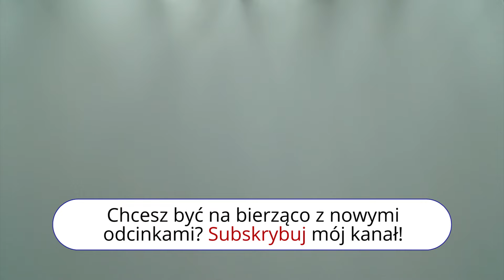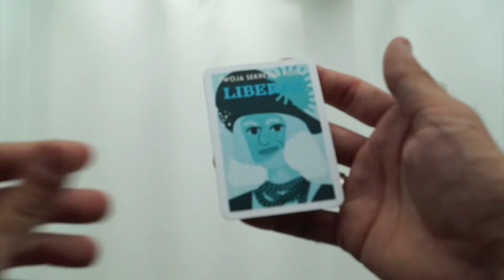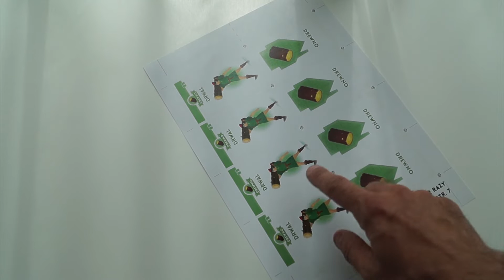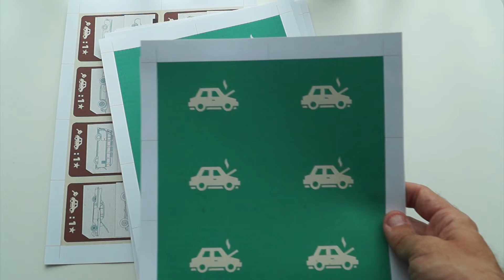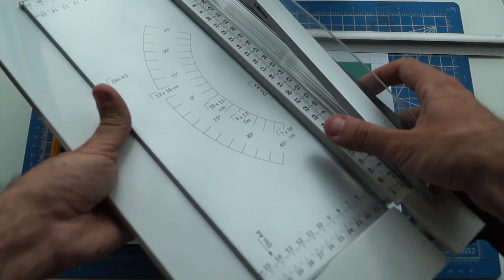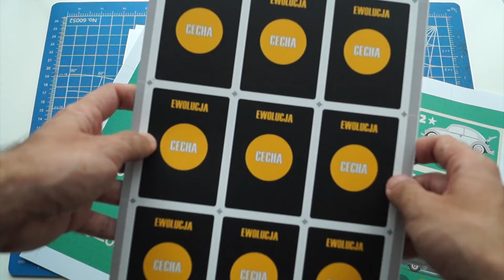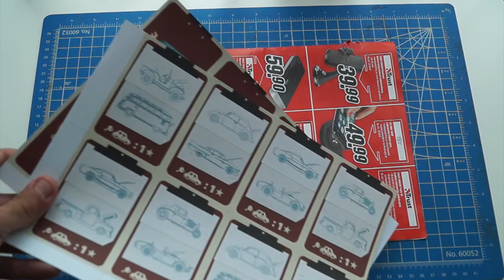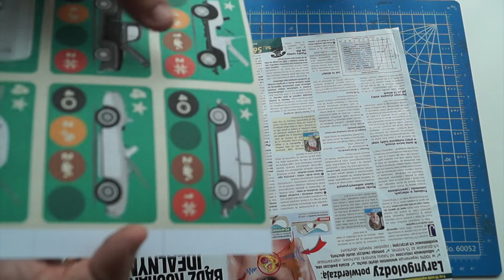Warsztat Print & Play - Część 1 - Karty // DIY // Jak zrobić grę?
Witaj w pierwszej części poradnika dla osób, które pragną rozpocząć przygodę z grami Print & Play, czyli planszówkami, które możesz wydrukować i złożyć samodzielnie.

Część pierwsza przybliży jeden z miliona sposobów wykonania własnoręcznie kart do gry. Jeżeli chcecie poznać więcej takich sposobów, piszcie w komentarzach! (nie, miliona filmów nie będzie ;) ).